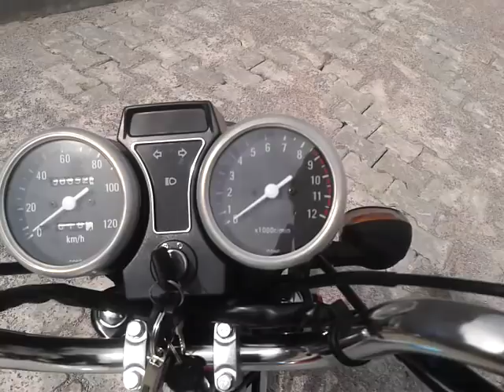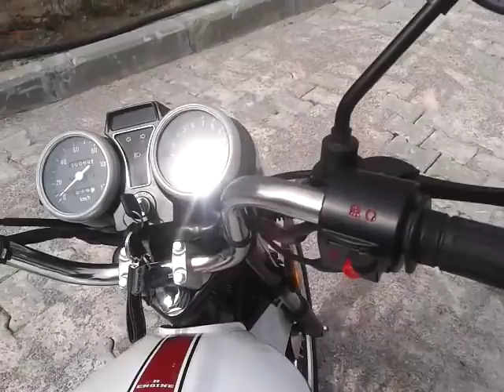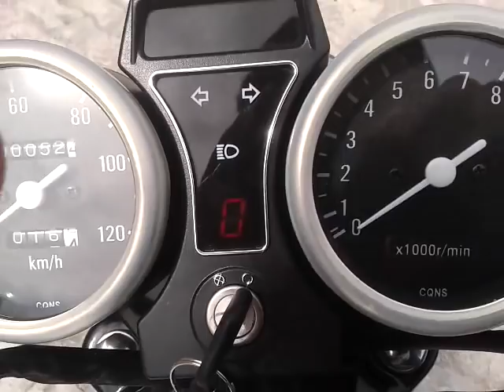Kuba dragon 50cc olumlu olumsuz yanlariyla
50 cc motosiklet
50 cc motorlu bisiklet
kuba dragon 50